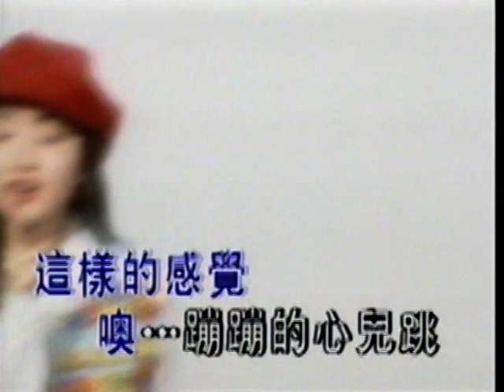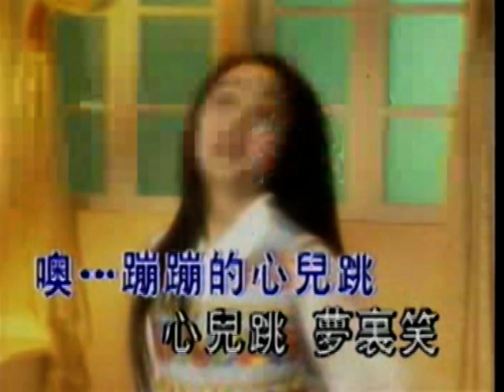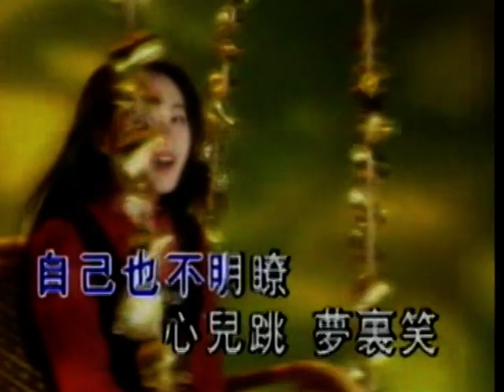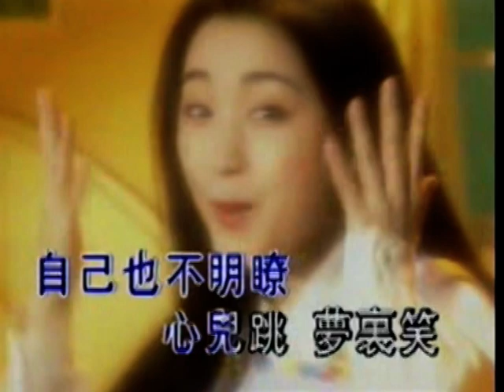谁都不知道 杨钰莹 岗岗 楊鈺瑩 崗崗 Yang Yu Ying Queen of sweet song China